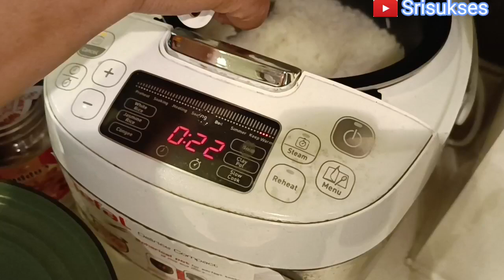AKTIVITAS || HARI INI MASAK TERONG TONGKOL SANTAN PEDAS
Aktivitasku hari ini masak terong tongkol santan pedas yg super mantab,

masak yuk, video viral, CARA MEMBUAT TERONG TONGKOL BUMBU SANTAN, tongkol, resep tongkol, cara membuat tongkol